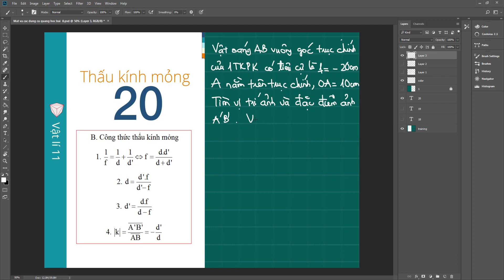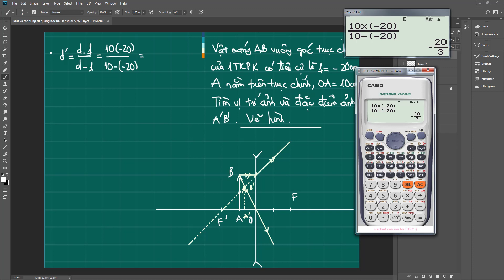Thấu kính mỏng bài 20: Tính chất đặc điểm ảnh A'B'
Bài tập số 20 là bài tập cơ bản giúp các em rèn kĩ năng vẽ hình và tìm đặc điểm của ảnh A'B' trong các trường hợp khác nhau khi dịch chuyển thấu kính dọc theo trục chính.